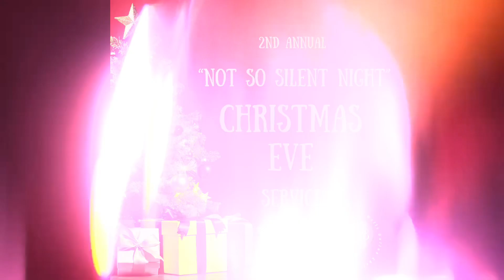2nd Annual “Not So Silent Night”